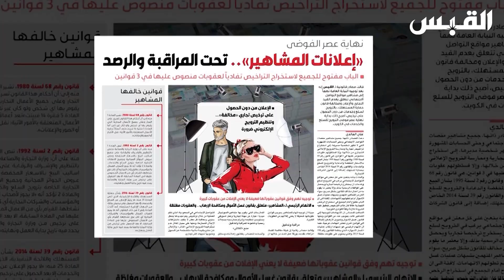المحامي فهد الحداد: المشاهير ساهموا في جرائم النصب والاحتيال للشركات الوهمية